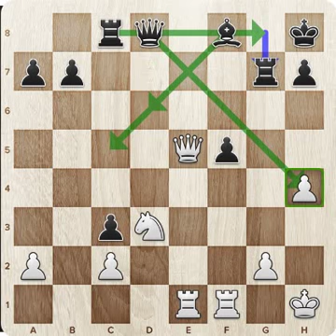Boris Spassky - Robert J. Fischer, Mar del Plata, 1960.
Najsadrzajnije i najpoucnije partije iz riznice sampiona.
Kraljev gambit